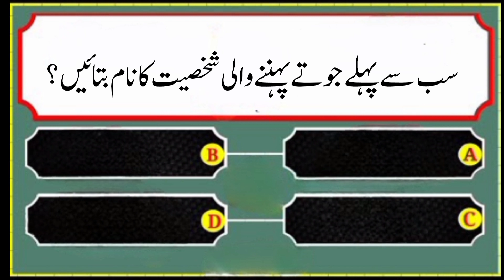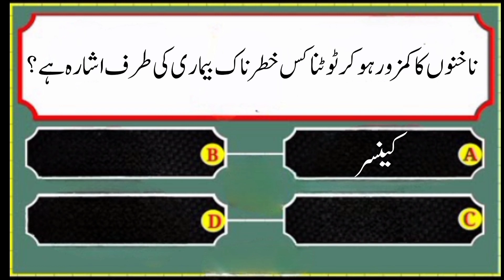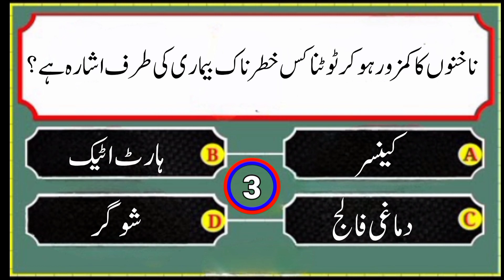Islamic Common Sens Paheliyan in Urdu /Hindi I Dilchasp Islami Maloomat I General Knowledge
Islamic baatein channel
Islamic knowledge in Urdu
New Islamic question answer
Islam and Islamic channel
Islamic quotes
Worldly education in Islam
Islamic tips
Islamic maloomat channel
Seeking knowledge IslamIearn english with islamic lectures
Islamic question community
ma urdu islamic chanel
Al aman online islamic studies
Islamic videos in urdu
Islam signs
Message of islamIslamic paheliayan with answers
Islamic Commen sens question
Islamic swal jawab official
Islamic video in urdu
All islamic questions and answers
Islamic paheliayan with answers
New islamic questions
Non muslims questions about  islam
Ahkamul islam
Islamic quiz personal
Islamic gk
Islamic common sens
Islamic common sens paheliayan in urduThe message of islamIslamic knowledge in urdu
Facts about prophets in islam
Islamic studies question and answers
Islamic qutes in urdu
Common sens knowledge
Islamic questions in urdu
Islamic common sens question
Urdu channel islami
Youtube Home
Up next
Shorts feed
Islamic questions comunity
Learn english with islamic  lectures
Al aman online islamic studiesPaheliyan in urdu
Islamic  paheliyan
Islamic gk
Islamic common sens paheliyan
gk islamic question and answers
Islamic Common sens
Islamic questions new
Islamic nolej
Islamic common sens questions
Pakistani new urdu serial
Islamic gk
Pakistani darama urdu dubbed
General knowledge
New urdu serial
Common sens knowledge
Islamic questions and answers in urdu
Islamic studies
Islamic questions short
Islamization of knowledge
Islamic studies for biginner
Islamic paheliyan with answers
Islamic questions newSunnath quiz
Islamic quiz personelIslamic physiology
Islamic mcq questions and answers
Islamic questions community
Knowledge
Best islamic questions
Today urdu drama
Islamic scholars lectures in urduMuslims Quiz time
Islamic Quiz questions and answers in urdu
Islamic scholars lectures in urdu
Islamic art channel
Urdu shayari islamic new
Islamic questions channel
Islamic words
Islamic notes
Naat tips
Islamic stories Urdu
Kids stories
Urdu stories
Story
Islamic story
Islamic cartoon
Islamic prophet stories
Prophet stories
Islamic stories
Malayalam stories
Stories in Urdu for kids
Urdu story
Moral stories
Islamic movieIslamic stories channel
Quran stories
Islamic history
IslamicIslamic solve Mcqs
Islamic knowledge
Knowledge ki dunya
Knowledge pedia
Top study 786
Eisa voice
Online urdu chanel
Gk quiz point
Knowledge with islam
Knowledge pak tube
Sky ways
Knowledge tuition
Sane info
Get knowledge
Dus islamic quiz
Islamic solve question